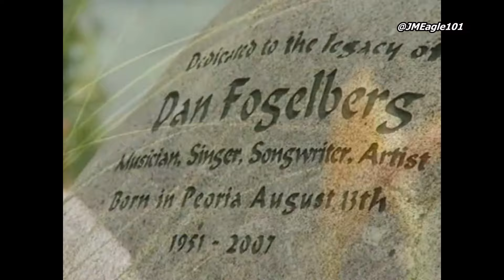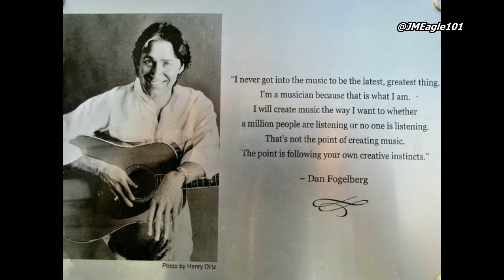Dan Fogelberg Tribute - Aspen / These Days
Dan Fogelberg Tribute:

This video is created in honor of Dan Fogelberg – to humbly carry on the legacy of his music. I love the idea of combine Dan’s music and Jean’s art work together in this tribute video, Dan’s birthday (Aug. 13, 1951) is approaching, may this tribute video published successfully to celebrate Dan’s birthday and may his legacy Ever On….

Jean Fogelberg’s art works, beautiful photographs were used in the creation of this video, thank you Jean for loving & taking good care of our beloved Dan, the release of “Love In Time” album and tremendous effort on Dan Fogelberg Tribute LP, 2017 Colorado Music Hall of Fame Inductee, etc… We can never thank you enough!Thank you Jean from the bottom of my heart!

Please visit JEAN FOGELBERG ART & PHOTOGRAPHY webpage for her outstanding art works, you’ll love it!

“Aspen/These Days” from the album “Captured Angel” by Dan Fogelberg, released September 1975 by Epic Records.
Credits:
Dan Fogelberg - all guitars, keyboards, bass, percussion, banjo, arp, vocals
Russ Kunkel - drums
Strings arranged by Glenn Spreen

Aspen (Instrumental)
These Days (Lyrics)

I used to think of myself as a soldier
Holding his own against impossible odds
Badly outnumbered and caught in a crossfire of devils and gods
All I ever wanted to be was free
All I ever looked for was what was within my eyes to see
Oh, but these days are just like you and me

You used to be something I could believe in
How could you let me forsake myself so
You used to think of your life as a riddle with no answer known
All you ever wanted to be was free
All you ever looked for was what was within your sights to see

We used to live like there was no tomorrow
Tasting our trials a day at a time
Crying for justice and laughing at sorrow
Such innocent crimes
All we ever wanted to be was free
All we ever looked for was what was within our sights to see
Just like you and me
You know they're just like you and me